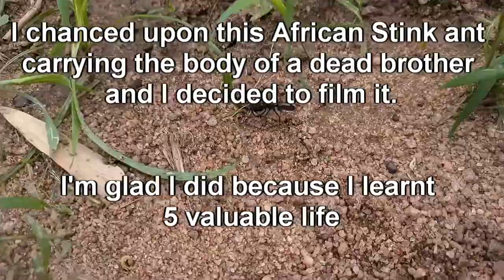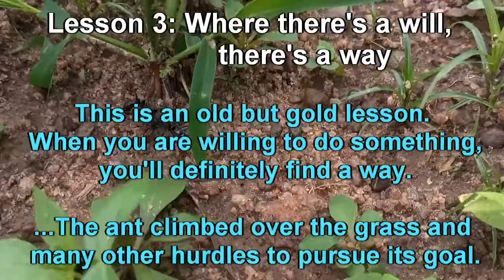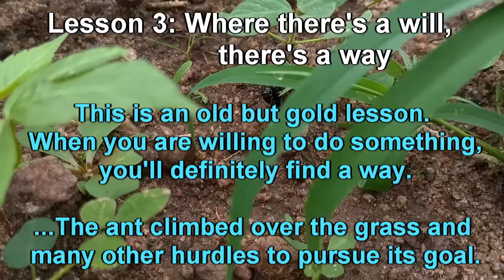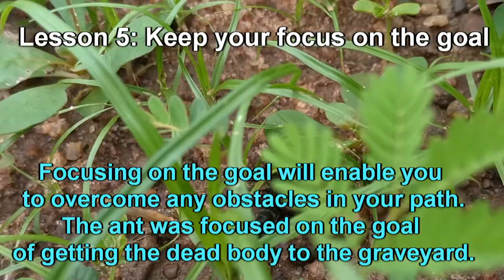5 life lessons from ants: What I learned from filming an African stink ant carrying a dead ant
I learned 5 valuable life lessons from ants when I chanced upon and filmed an African stink ant carrying the body of a dead ant/brother/sister. Awe Nature! We can learn many life lessons from insects during their daily routines and this experience presented the right opportunity to do so. Talk about being at the right place at the right time! Life lessons can be learned by observing nature including animal life, plant life, and wildlife in general. We just need to be observant and come with an open mind. In this video, I also share a few facts about ants to let you appreciate this whole experience even more.

Things you'll get from watching this video to the end include:
1. Five valuable life lessons
2. What happens to dead ants
3. How African stink ants treat the bodies of their dead colleagues
4. A close view of the body shape and stature of the African stink ant
5. Stress relief from observing and admiring the ant's journey.

I hope you enjoy this 'moment in the life an ant video'! Is this the best dead ant clip you've seen? Are there any lessons that I missed?

Awe Nature! is committed to bringing you more of these natural animal encounters, insect life, wildlife, stories and so much more.

1. Synthesis: Reynard Seidel
2. Ministry: Howard harper-Barnes